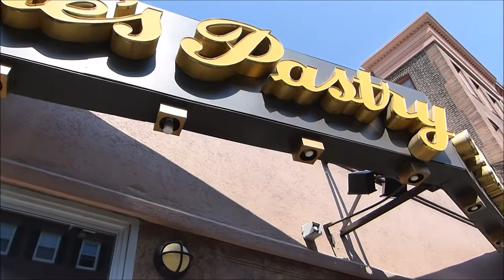Red Freedom Trail Boston / Weltreise - USA / #151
Hello everybody!

Today you can come with me and Suji to Boston. We are going together the red freedom trail and stop by some great food shops!